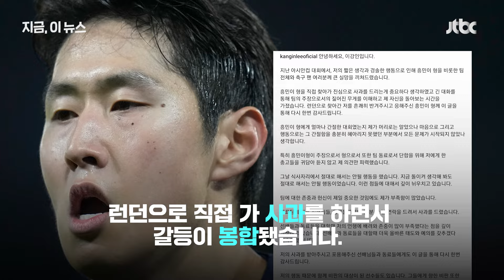이강인 선택해도, 안 해도 논란…'과거 발언'으로 살펴본 황선홍 감독의 선택은?｜지금 이 뉴스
올림픽 대표팀을 지휘하는 황선홍 감독이 당분간 축구대표팀을 이끌게 되면서, 이강인 선수를 기용할지에도 관심이 쏠리고 있습니다. 아시안컵 대회 기간 있었던 이강인-손흥민 선수 간 갈등이 봉합됐지만, 재발 방지를 위해 징계가 필요하다는 목소리가 나오고 있어 황선홍 감독의 심정은 복잡할 수밖에 없을텐데요. 과거 황선홍 감독이 했던 '이강인 관련 발언'을 찾아봤습니다.